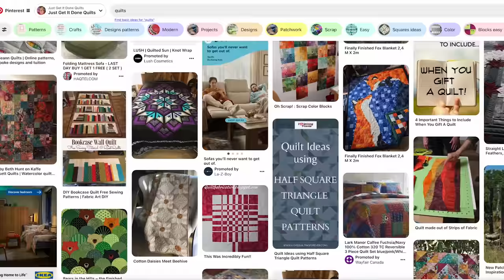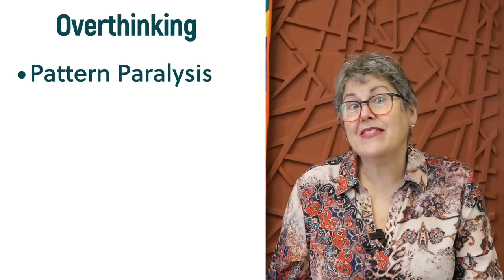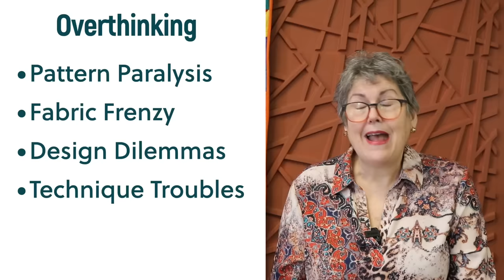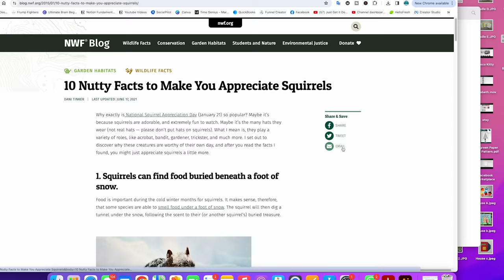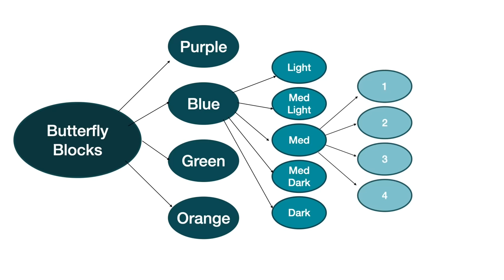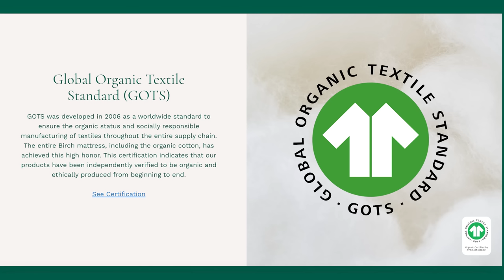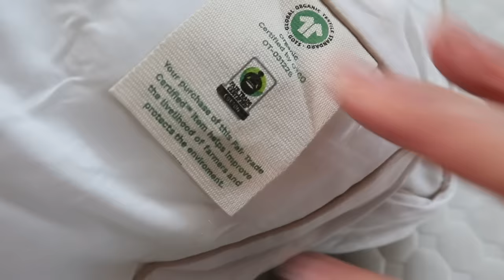⏰ 🤔 STOP OVERTHINKING IT-HOW TO GET GOING OR BACK ON TRACK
There are many reasons why we get trapped by doubt so this video is all about OVERTHINKING.  How overthinking can derail our projects and kill our creativity, but more importantly, I’ll have some strategies on how you can get back on track when it happens.

I mention this tool in the video: Alarm Timer Cube (amazon).

My Favourite Tools, Furniture and Gear
Here are the links to my favourite things. There is no obligation to purchase from these links. These items may be available locally or you can use or modify something that you already own.

Sewing Studio
Wool Pressing Mat 17x24 (amazon)
Panasonic NIWL607P cordless iron
Ipad stand (amazon)

Tools
Ultimate 3-In-1 Color Tool (amazon)
LDH Lightweight Scissors (LDH scissors)
Laser Square (amazon)
Alarm Timer Cube (amazon)
LED Lighting Strip (amazon)
Floor Lamp (amazon)

OMNIGRID 8.5” x 24” Ruler (amazon)
Olfa 45mm rotary cutter (amazon)